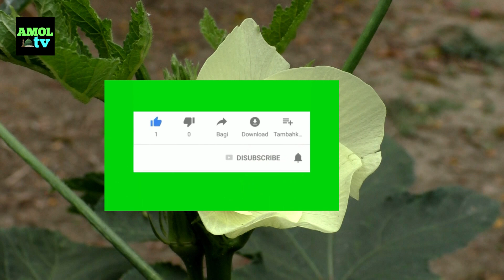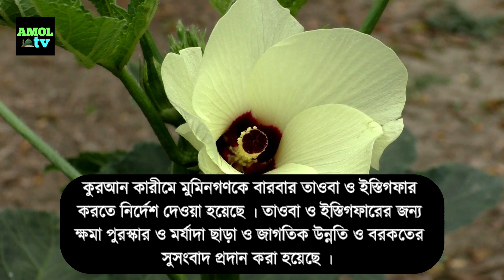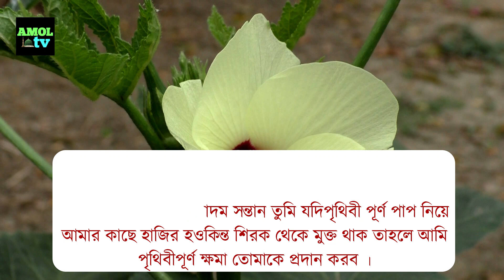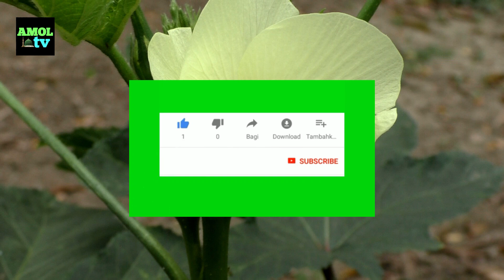গুনাহ মাফের ইস্তেগফার । দৈনিক কয়বার পড়বেন । gunah mafer dua । istegfar । তওবা কিভাবে করে । আমল টিভি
গুনাহ মাফের ইস্তেগফার
দৈনিক কয়বার পড়বেন
 gunah mafer dua
 istegfar
তওবা কিভাবে করে
 আমল টিভি